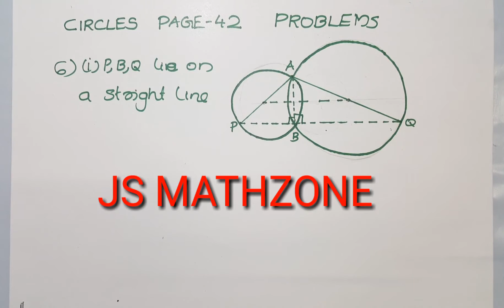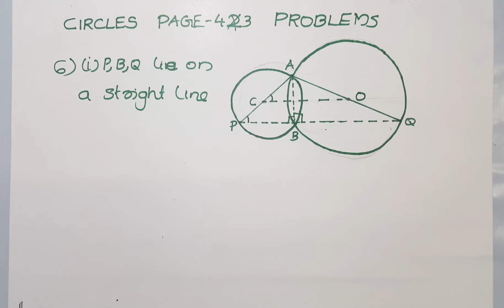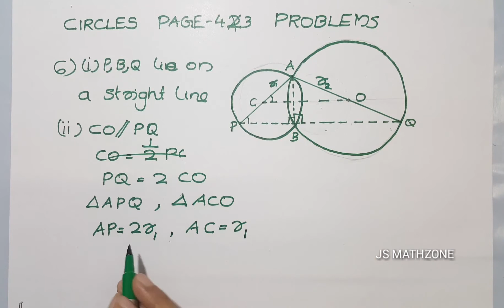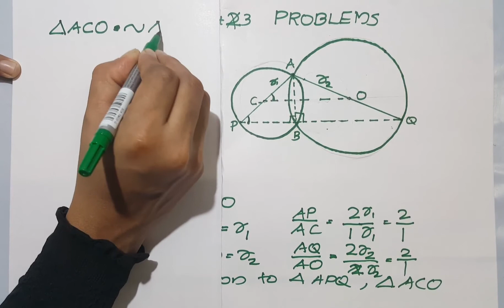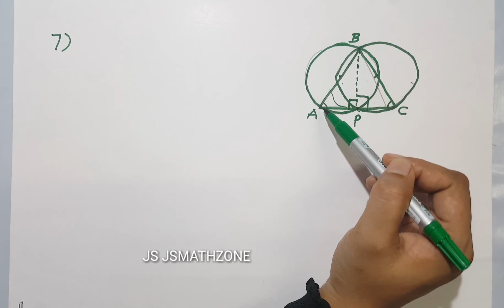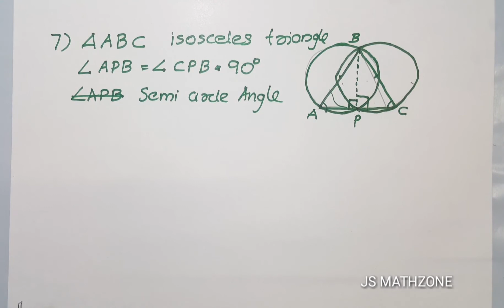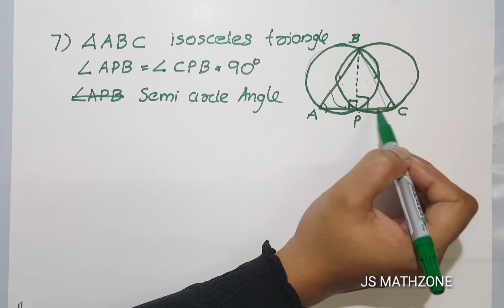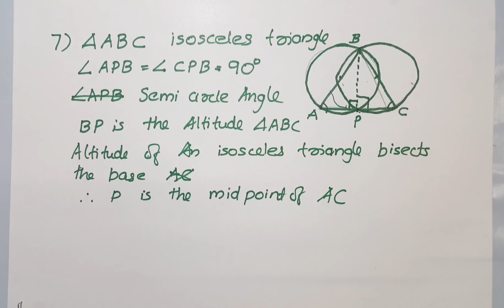Maths circles part 4.chapter 2 .Kerala state syllabus class 10